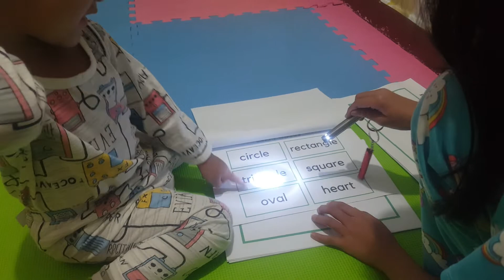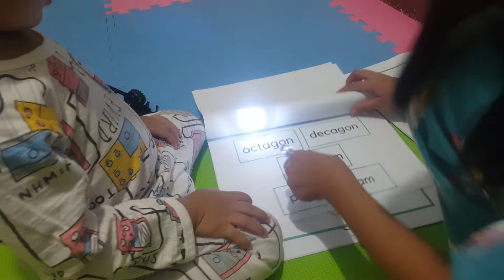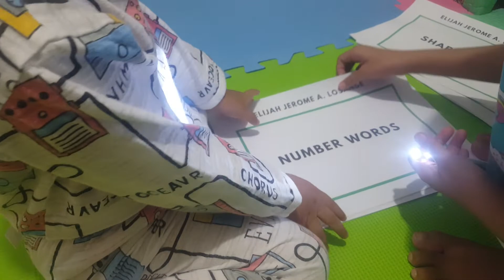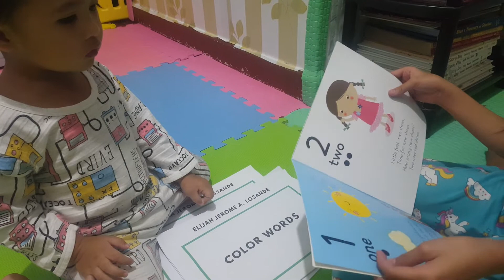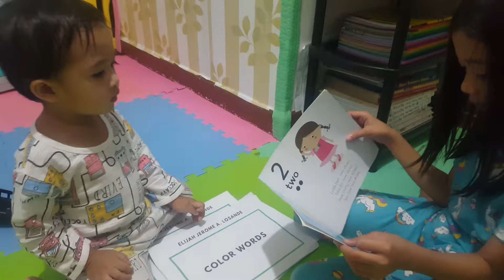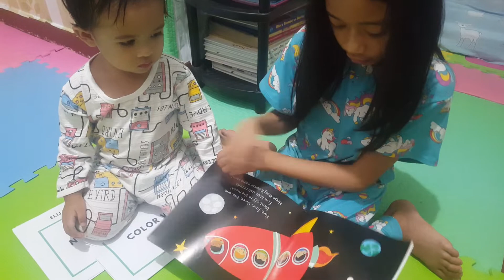Playtime with Ate Bea / Thank you Ate Bea / Dec. 2, 2021 @ Cavite City